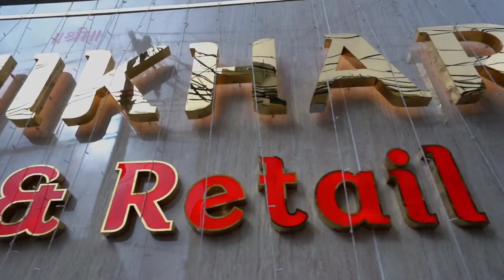LATEST BANARAS GEORGETTE SAREES COLLECTION